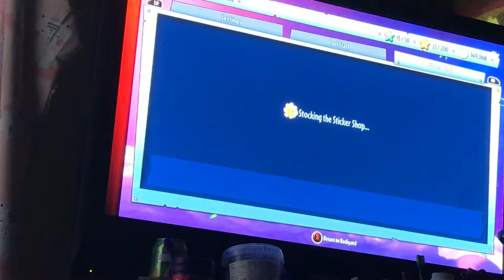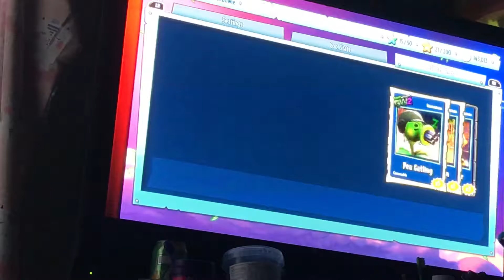Plants Vs Zombies GW2 - Hard Mode Complete